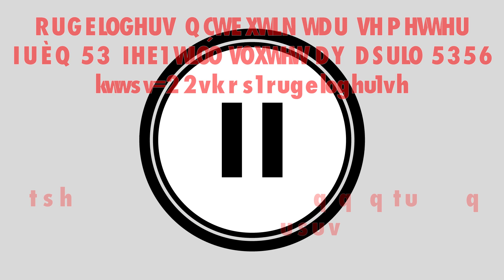Ordbilders nätbutik tar semester ...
Ordbilders nätbutik kommer att ta semester i två månader.